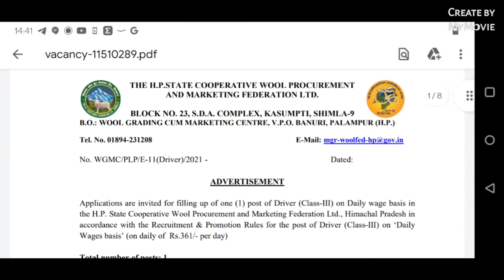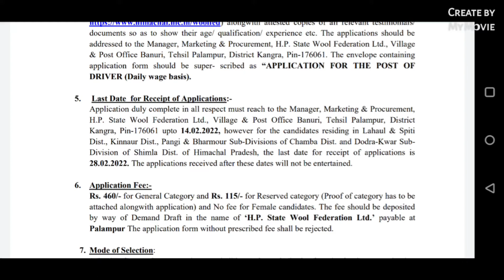recruitment in HP State Cooperative Wool Procurement and Marketing Federation